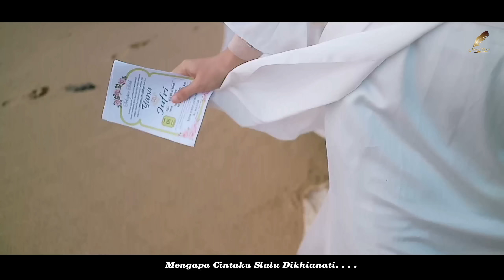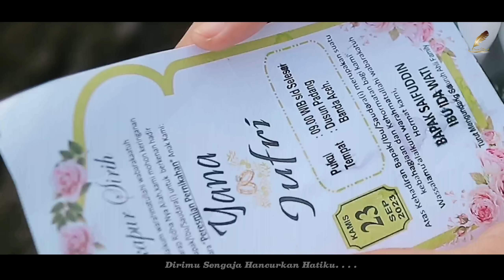Cut Rani - Hatimu Bukan Milikku (Official Music Video)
Credits Music & Video

Title : Hatimu Bukan Milikku
Artist : Cut Rani Auliza
SongWriter : Ajhay Pasma
Arr Mixing & Mastering : Vandy Satria
Take Vocal : OMS Lhokseumawe
Video : Mukcan Flem & Rijal Potret
Edited : Rijal Potret
Pilot Drone : Wacana Flem & Ichsan
Produser : Wanda Hasyim
Label : Senja Musik

Talent.  Yana Liviana
              Babang J
              Syarifah

Lirik

HATIMU BUKAN MILIKKU
Sebuah Karya Dari Ajhay Pasma

Berjuang..
sia sia berjuang
bertahan..
kalah jua yang kurasakan

tak henti..
tak henti mencintai
mengapa..
cintaku selalu dikhianati

terduduk aku di dalam gelap
meratapi nasib hidupku
sungguh berat beban kurasa
kala bercinta sungguh pilu

reff:
ternyata hatimu bukan milikku
ternyata cinta mu bukan untukku
aku yang berharap
sakit kini yang ku dapatkan

kuberi cinta kau balas dusta
ku menyanyangi kau mainkan
dirimu sengaja hancurkan hatiku
sayang teganya dirimu

Dan juga sudah tersedia di seluruh Flatform Musik kesayangan teman-teman.

Terimakasih atas supportnya selama ini
jgn lupa Like , Komen , Kritik & Saran kami terima dgn segala hormat.

hatimu bukan milikku
hatimu bukan milikku cut rani
lagu terbaru cut rani
cut rani
sia sia mengharap cintamu
percuma sia sia diriku mengharap cintamu
sia sia mengharap cintamu cover
sia sia mengharap cintamu versi cewek
dile na droneh kanda
dile na droneh kanda yang bi semangat lon